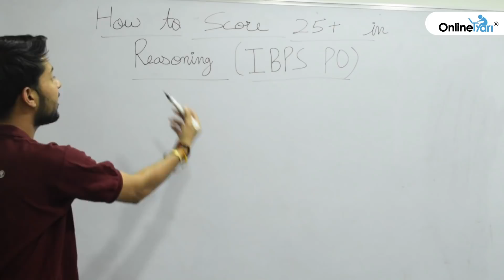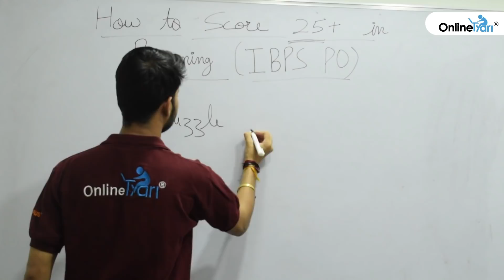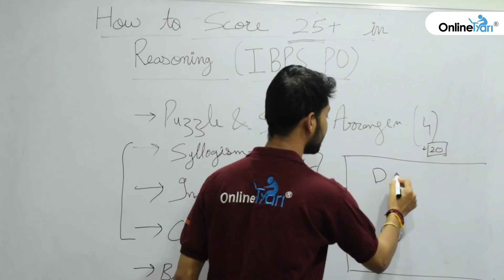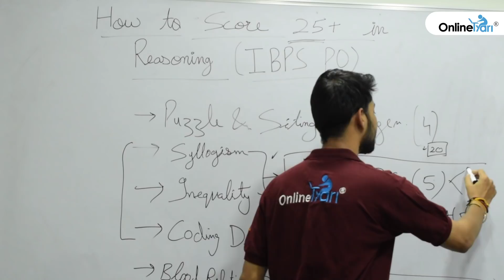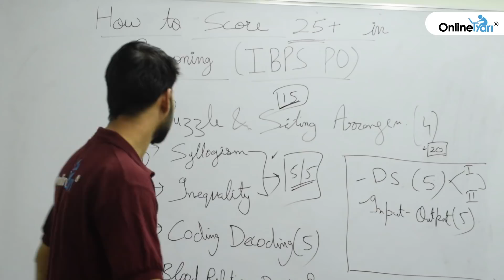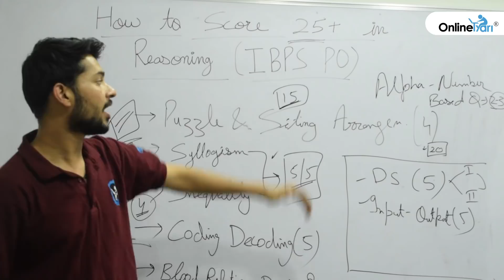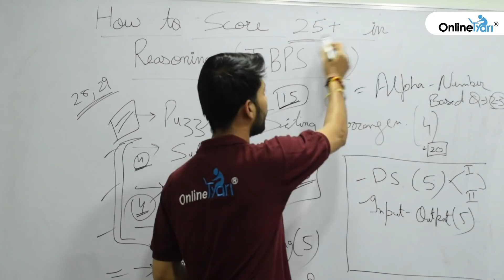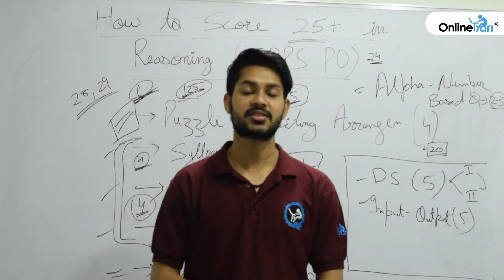5:00 P.M. How to Score 25+ in IBPS PO Reasoning Section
How to Score 25+ in IBPS PO Reasoning Section

In this video, Shubham Sir, OnlineTyari banking expert will guide you to score more than 25 marks in IBPS PO Prelims reasoning section.